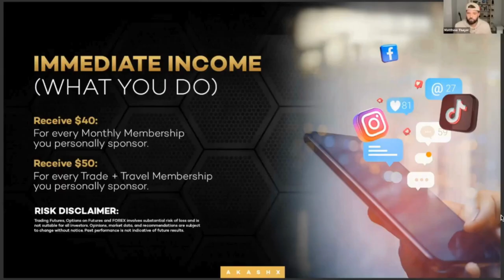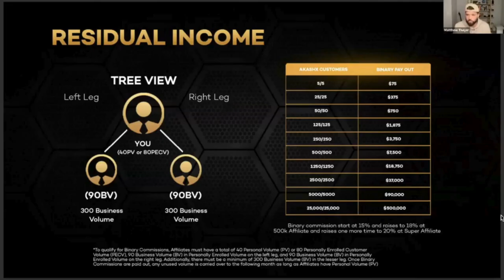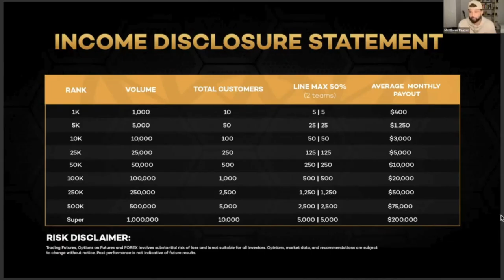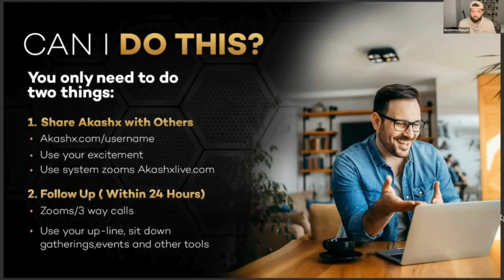Akashx Affiliate Program Explained: How to Earn & Get Yours Free with 3 Referrals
Unlock your financial potential with the Akashx Compensation Plan! Explore multiple streams of income through the Akashx Affiliate Program. Take advantage of our 'Refer 3 and It's Free' offer, making your journey to financial freedom easier than ever. Join us today and start building your wealth!

Transcript